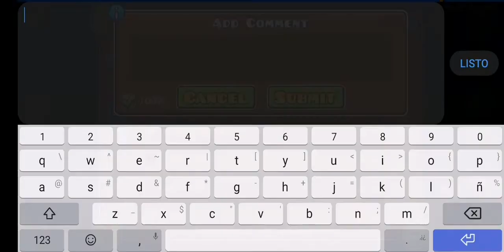(Easy Demon) Darker Drop by Alkali (All Coins) [Geometry Dash 2.11]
Sin duda este es el Demon #82, me lo pasé sin las monedas y preferí hacerlo Rebeat y pues no me costó nada, estuve perdiendo habilidades y pero poco a poco estoy retomandolo.

💾 Level Dates:

Name: Darker Drop

Creator & Host: Alkali

ID: 36748147

Attemps: Unknown

Hardest Part: NA

Difficult (In game): Easy Demon 10⭐

Difficult: (My opinion): Easy Demon 10 ⭐

🔊 Song:

🎵Detonate by Csx42gaming

ItsOmarHero075#0275

🎮 GD Account:
ItsOmarHeroGD

📲 Sigan a esta hermosa chica Paraguaya 🇵🇾 ❤️

QnA:

1️⃣ ¿Como te llamas?
R= Omar (obviamente xD).

2️⃣ ¿Cuántos años tienes?
R= Tengo 17 años y ya casi cumplo los 18 =)

3️⃣ ¿Que dispositivo juegas?
R= En móvil actualmente.

4️⃣ ¿De donde eres?
R= Monterrey, Nuevo León, México 🇲🇽

5️⃣ ¿Cual es tu mayor logro en móvil?
R= Actualmente es Future Funk, sin haber fallado en el 99% y flukeado en el 68% (antes de que fuera nerfeado) =)

6️⃣ ¿Porqué no tienes Global Rank?
R= Porque hace tiempo me quieran intentar hackear mi cuenta, pero lo que no pude recuperar fue el Global Rank.

7️⃣ ¿Tienes novia?
R= Actualmente sí =)

8️⃣ ¿Tienes vida social?
R= Sí.

9️⃣ ¿Aceptas solicitudes de amistad en Geometry Dash?
R= Solamente acepto a mis mejores panas y gente con puntos de creador.

🔟 ¿Te gusta el animé?
R= Nope, no me llama la atención.

✔️ Contenido y Subido por ItsOmarHero =)